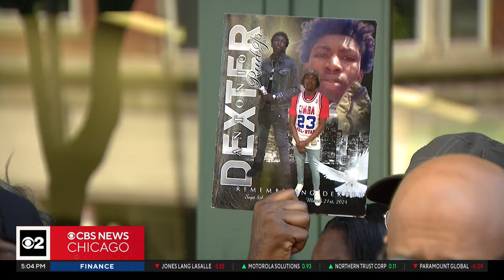Family of Dexter Reed says police shooting that killed him was an assassination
Reed's family is demanding criminal charges against the officers, and is calling on the Chicago Police Department to disband tactical units like the one involved in the traffic stop and shooting. CBS 2's Sabrina Franza reports.